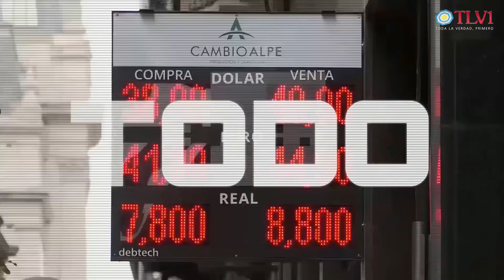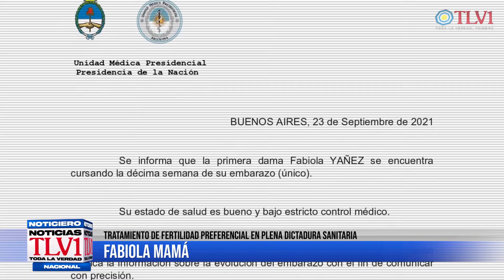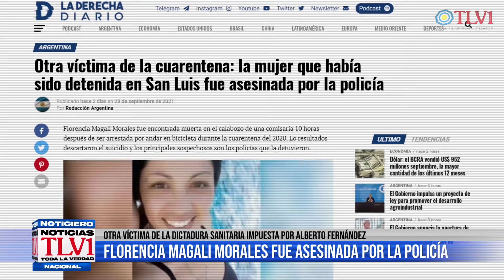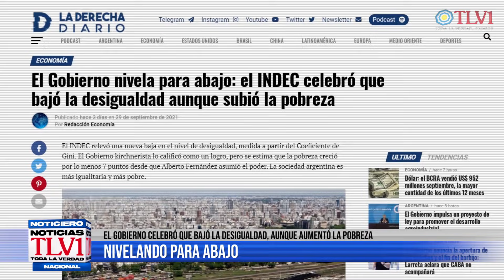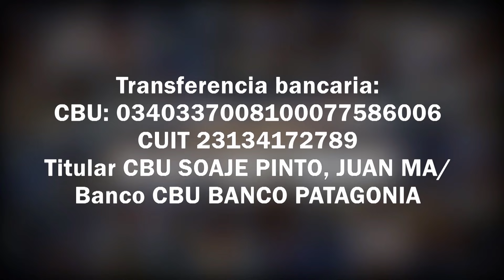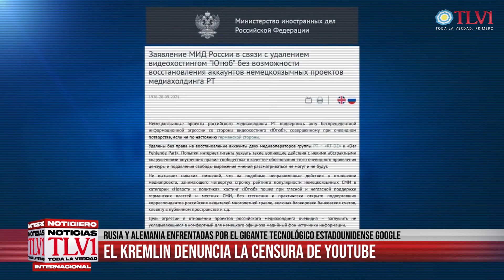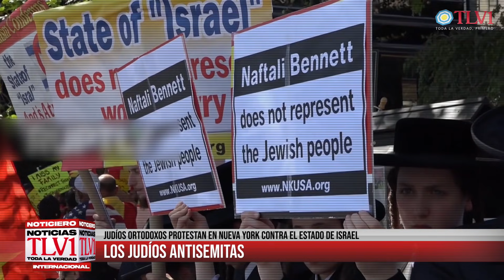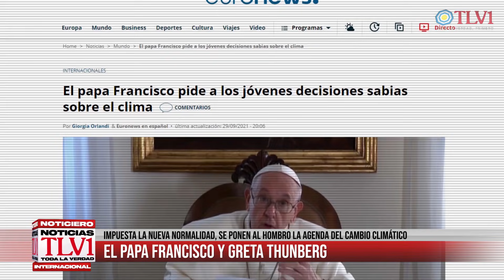Noticiero TLV1 N°27 - Política-decadencia, judaísmo-antisemita y capitalismo-verde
Bienvenidos a la vigesimoséptima edición de la temporada 2021 de Noticias TLV1: Toda la Verdad. Conducido por Eduardo Beltrán y Natalia Serrano, analizando las siguientes informaciones:

02:49 - Bloque 01: Brutal enfrentamiento y tiroteo entre barrabravas de Independiente, a menos de dos semanas de la asunción de Aníbal Fernández como ministro de seguridad
04:47 - Bloque 02: Fabiola mamá: El embarazo de la novia de Alberto fue posible por un tratamiento de fertilidad preferencial en plena dictadura sanitaria
07:12 - Bloque 03: Otra víctima de la dictadura sanitaria impuesta por Alberto Fernández: Florencia Magali Morales, detenida por circular en bicicleta sin barbijo durante la cuarentena, fue brutalmente asesinada por la policía
10:03 - Bloque 04: Nivelando para abajo: El Gobierno celebró que bajó la desigualdad, aunque aumentó la pobreza
12:44 - Bloque 05: Javier Milei, asesor de la mafia, promotor de la usura, y liberador de los pobres
18:39 - Bloque 06: El Consejo de Seguridad de la ONU intenta prohibir a Corea del Norte el legítimo derecho a probar su tecnología de defensa
20:47 - Bloque 07: Rusia y Alemania enfrentadas por la censura de YouTube
23:31 - Bloque 08: Judíos ortodoxos protestan en Nueva York contra el Estado de Israel
26:21 - Bloque 09: En San Marino, una aplastante mayoría se pronunció a favor de legalización del aborto
29:02 - Bloque 10: El Papa Francisco y Greta Thunberg se ponen al hombro la agenda del capitalismo verde luego de la imposición de la nueva normalidad
32:22 - Análisis: Martín Vázquez, comunicador y periodista independiente, fundador y director del canal Noticias Ocultas X

Con transferencia bancaria:
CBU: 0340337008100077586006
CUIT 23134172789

Con criptomonedas:
Bitcoin 1KJhVea5q7CH1Bfso2rDsCQUpvVdMFB281
Litecoin LZpN6pHF241wrGmp7puS4qHjjdL6HQS7N3
Dash XpEWHR6XYx2nnRfwuvnkVs7BbR2UW3qNCe
Ethereum 0x14852F125509B490aE204c947fd7341913EF9a45